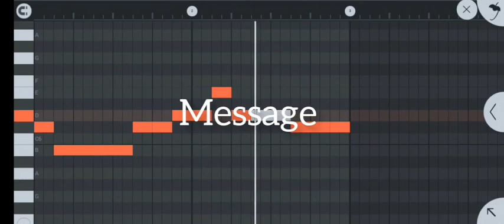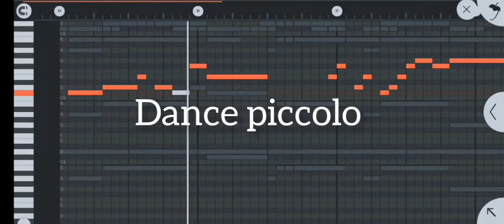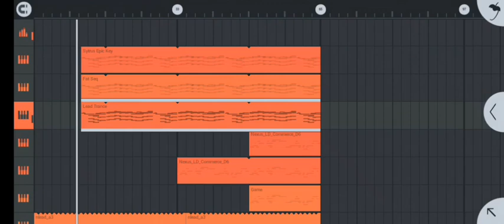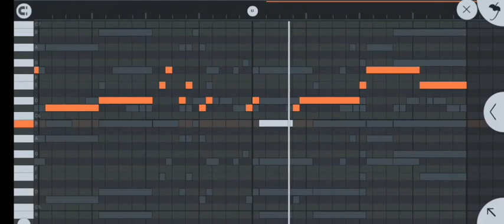how to make gqom baseline on FL studio mobile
BIRTHDAY PACKAGE 🔥IS NOW OUT ‼️‼️

Download/listen/share

DOWNLOAD/LISTEN/SHARE

LOOSE TRACKS::‼️‼️
MediaFire::‼️